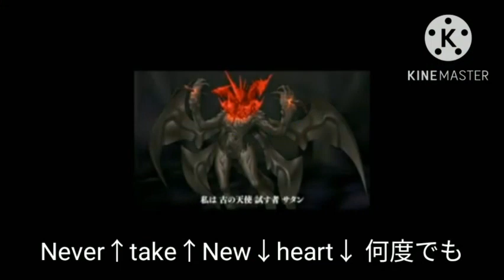最悪なはやぶさの日を過ごしてしまったキーボードクラッシャー（R5）ばーじょん2.0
ばーじょん1.0からの視聴をおすすめします。

重騎士♀（ディスガイア）初登場！
魔法剣士（ディスガイア）、桜井美景久々の登場！
誕生日の木ノ幡みら登場！

⚠虫、グロ注意⚠

木ノ幡みらの誕生日プレゼントが買えなかったラッシュ・サンダースは初音ミクたちと変な誕生日プレゼントを送るが…

この回で重騎士♀（ディスガイア）が初登場し、秘密結社串刺しオゾンに入隊します。